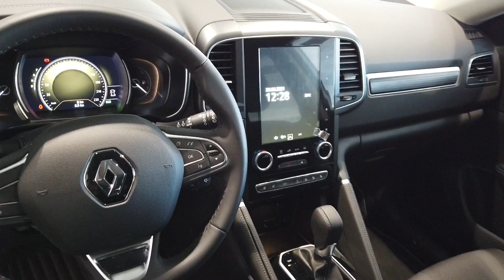Renault KOLEOS Bayii İnceleme | 0-100km/h 7,5s Olan Koleos ŞAKA MAKİNESİ 1 Milyon TL Sınırını Aştı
YENİ ÖTV İLE UCUZLAYAN ARABALAR
YENİ ÖTV İLE UCUZLAYAN OTOMOBİLLER
YENİ ÖTV İLE UCUZLAYAN SUVLAR
ÖTV HESAP TABLOSU
2. EL ARABA FİYATLARI
ÖTV